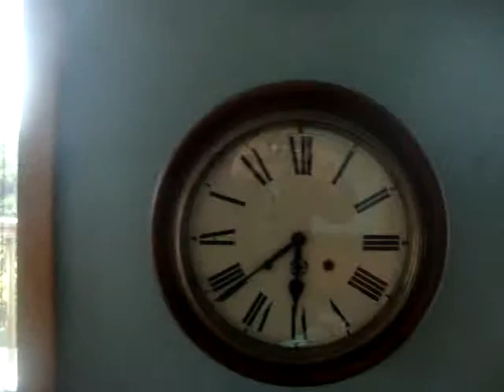Horlicks and Imovane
A tune with a song about the dangers of mixing anti-depressants and sleeping pills